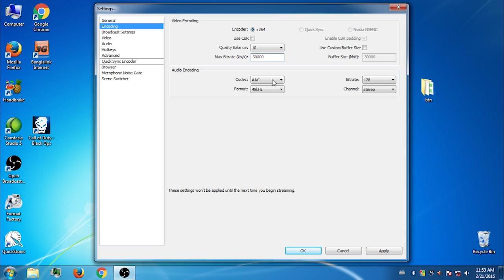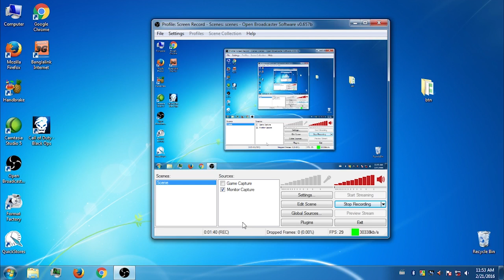Best Gaming Recording Settings for OBS - Low Quality Game record Problem Fixed!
OBS
Open Broadcaster Software(OBS) is free open-source it offers customizable plugins as well as a full suite of scene and source features.

Using this softwere you can capture or record your Computer screen free. You can also live stream or telecast your computer screen.

And the best thing is you can Capture Game Play using this softwere.

But Some people faces some problems while recording screen. one of the problem is.

"OBS records / captures game video in low Quality"

No its not true. You can capture Games in high Quality with OBS.
You just need to change your settings.

So here is the best settings for OBS to Capture Game in High definition.

This will Prevent Black Screen Capture while recording game in OBS